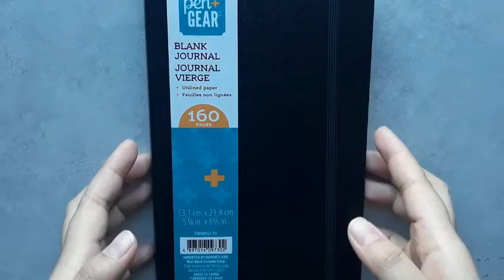Setting Up My Kdrama Journal 2020